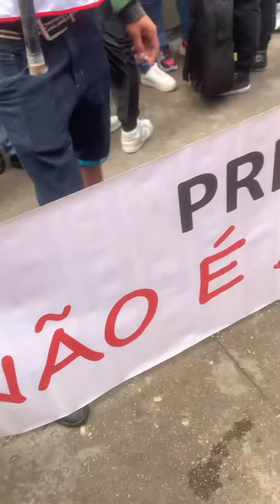Grito dos Excluídos em SP❤️ Cercados pela PM do Tarcisio fizeram uma linda manifestação 👊🏼Povo!!!